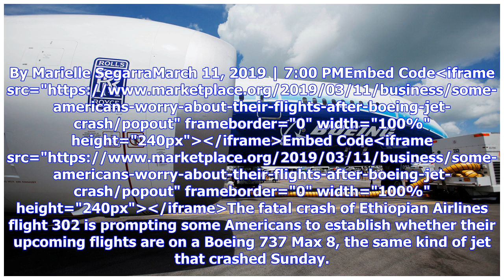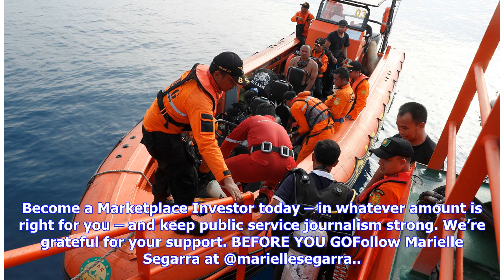Americans passengers worry about Boeing after crash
By Marielle SegarraMarch 11, 2019 | 7:00 PMEmbed Codeiframe src=" frameborder="0" width="100%" height="240px"/iframeEmbed Codeiframe src=" frameborder="0" width="100%" height="240px"/iframeThe fatal crash of Ethiopian Airlines flight 302 is prompting som...